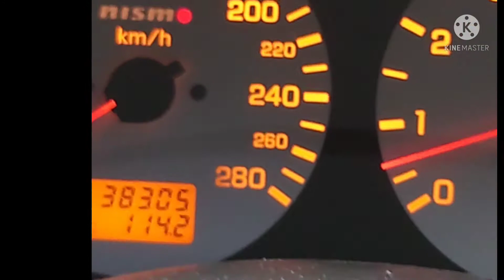uwian na sa work